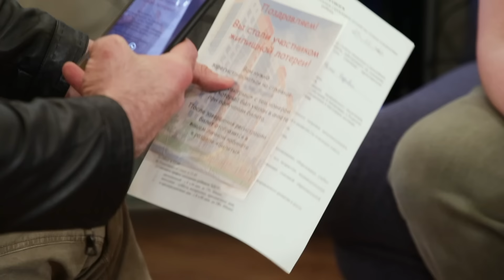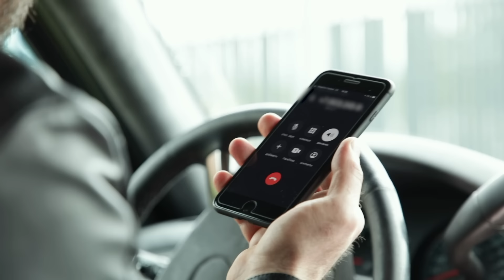Решала | Выпуск 7 | Новый сезон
«Решала» – это культовый проект телеканала «ЧЕ!», призванный научить зрителей не попадаться на удочку разнокалиберным мошенникам и аферистам, которыми полнится большинство сфер современной жизни.

Каждый выпуск – это реальная история разоблачения коварных махинаторов, жертвы которых обращаются за помощью к ведущему шоу Владу Чижову. Познакомиться с брутальным борцом за справедливость и его методами можно совершенно бесплатно, если все сезоны реалити «Решала» смотреть онлайн в хорошем качестве.